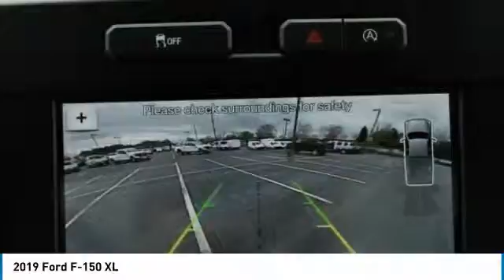2019 Ford F-150 KKC64435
2019 FORD F-150 Morrow, GA
Stock# KKC64435

New Price! Blue Metallic 2019 Ford F-150 XL RWD 10-Speed EcoBoost 2.7L V6 GTDi DOHC 24V Twin Turbocharged F-150 XL, Super Cab, RWD, Blue Metallic, Medium Earth Gray Cloth, ABS brakes, Compass, Dual front impact airbags, Dual front side impact airbags, Electronic Stability Control, Fully automatic headlights, Low tire pressure warning, Outside temperature display, Power steering, Traction control, Variably intermittent wipers.

Recent Arrival! 20/26 City/Highway MPG,Some rebates listed may require customer to finance through Ford Credit, see dealer for details, Price includes: $750 - Bonus Customer Cash. Exp. 07/01/2019, $500 - Retail Bonus Customer Cash. Exp. 07/01/2019, $750 - Ford Credit Retail Bonus Customer Cash. Exp. 07/01/2019, $1,000 - Special Package Retail Customer Cash. Exp. 07/01/2019, $1,000 - Retail Customer Cash. Exp. 07/01/2019